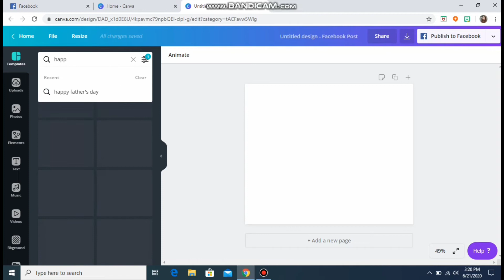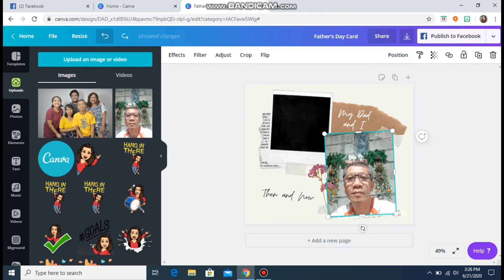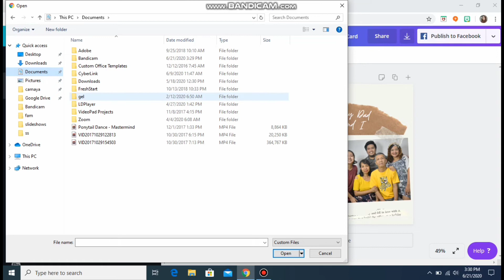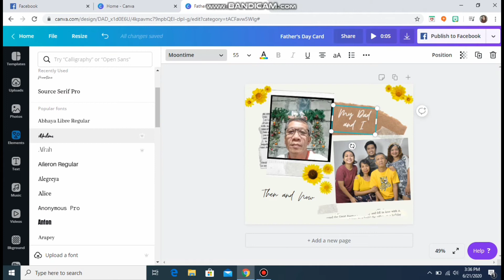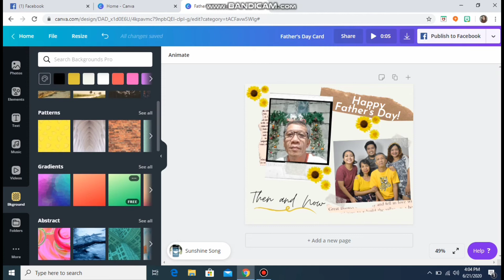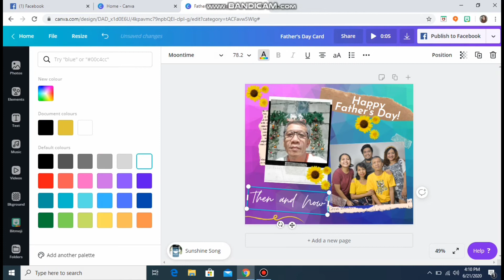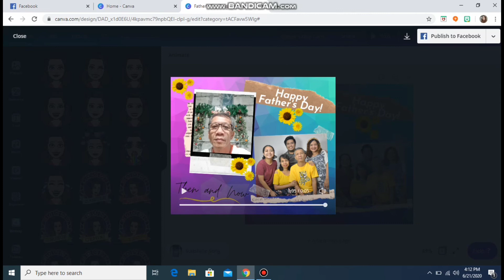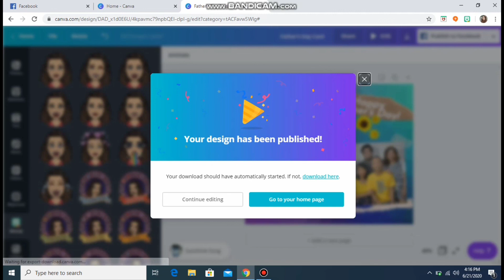How to Edit Using Canva? Easy Steps to Follow!!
In my previous video, I shared how teachers can register to Canva.

This time, I will be sharing how you can edit your own design. Let's explore Canva's user─friendly functions and once you familiarize yourself with its editing functions, you will be amazed with the outcome of your design!

BUT HOW?!!

Watch my video on how to do this. :)

I am not a makeup artist nor a pro, just sharing what I know..

Xo,
Angeline